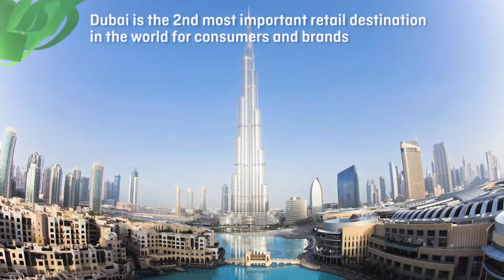Retail at Dubai College of Tourism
Dubai is the 2nd most important global retail destination in the world for consumers and brands*. With its huge growth and success, Dubai’s retail industry has created a world class shopping experience and a high demand for experts in retail and customer care.

Retail Management is huge in both scope and opportunity. So if you have an eye for fashion and detail, then consider a qualification from DCT and a future in retail management.

The course delves deep into the technology led processes, structure and markets of this dynamic industry. It enables you create a customer centric culture, as well as build strong relationships and brands.